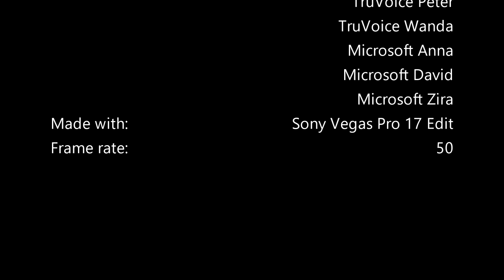Logo Bloopers E30/S3E10: Google Broadcasting Network [S3 Finale]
Well guys, we're wrapping up the 3rd season of Logo Bloopers, and the 4th season will be started next year! But not until Wed 06/01/2021 at 06:00 AEDT.

Takes:
1. Saturation removal
2. Hue cycle
3. Night Vision
4. Wrong song
5. Correct